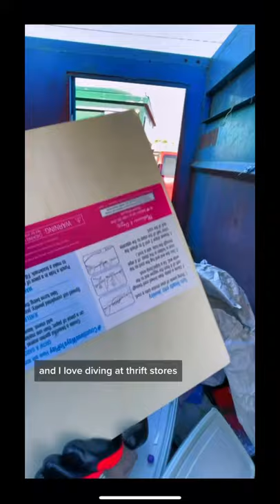Dumpster Diving at My Local Thrift Store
Just a quick video to show you what I found this morning! I have been trying to make a full video but the dumpsters aren't blessing me right now lol –– but I promise a new dumpster diving video will be up this weekend! Happy diving and much love!